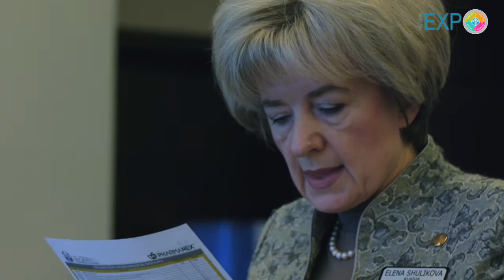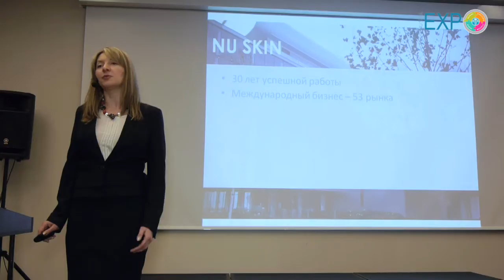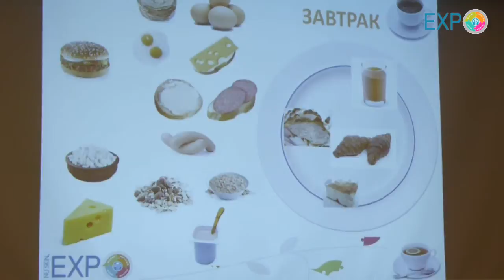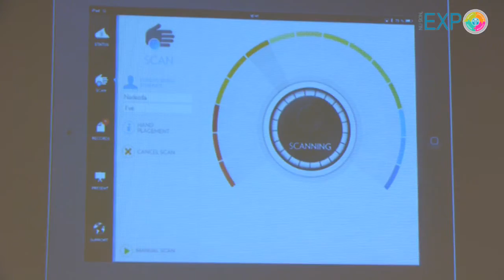NU SKIN EXPO. 22 февраля. Санкт-Петербург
Отчетное видео с NU SKIN EXPO 22 февраля в Санкт-Петербурге.